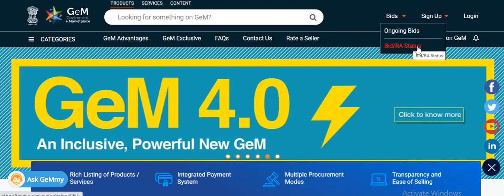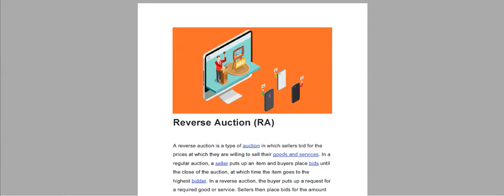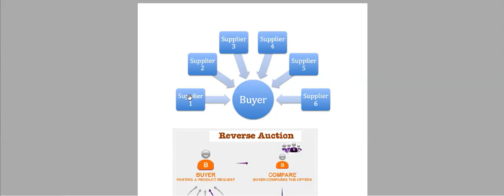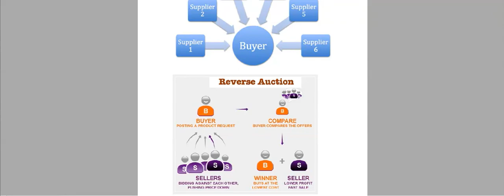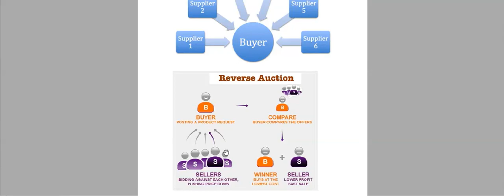Difference Between Bids and RA ! What is RA (Reverse Auction) ! Reverse Auction on GEM Portal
A bid price is the highest price that a buyer is willing to pay for a goods. It is usually referred to simply as the "bid". In bid and ask, the bid price stands in contrast to the ask price or "offer", and the difference between the two is called the bid–ask spread.

Our Courses

1) E - Tender Training
(mahatender.gov.in)

2) Department Tender Publishing or Flashing

3) Digital Signature Vendorship

4) Government Registration for E Tender

5) Government e Marketplace (GeM)

6) Government Estimation